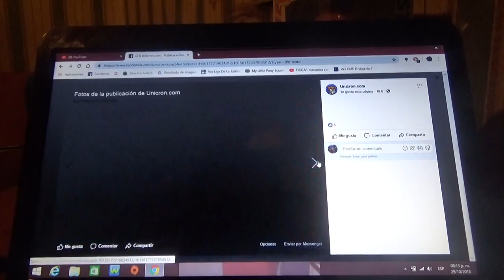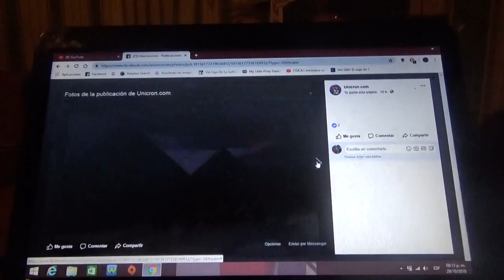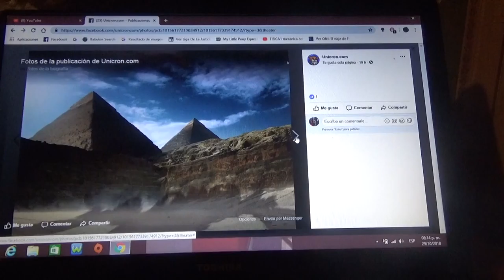Mas figuras para Transformers Studio Series en 2019